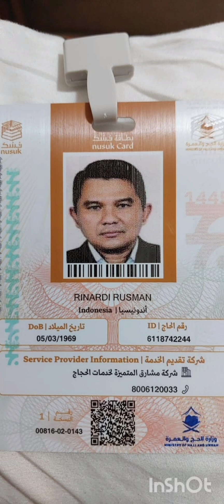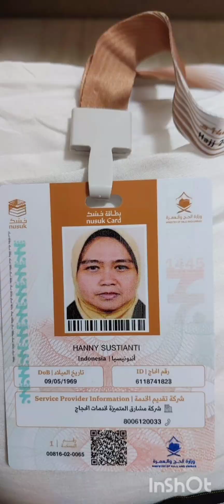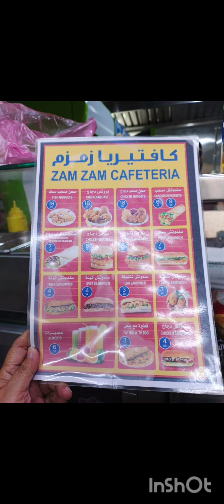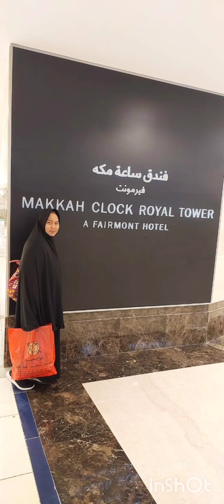haji mba antik bang edi